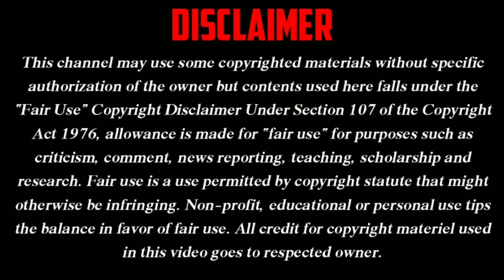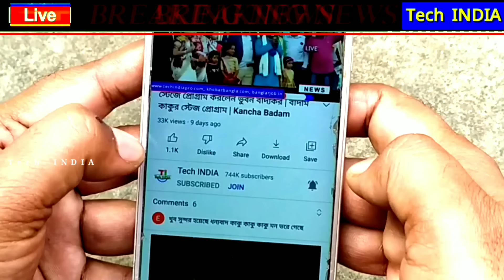LIVE 🔴 রাত্রেই ঢুকবে সাইক্লোন রেমাল? কোন দিকে যাবে রেমাল? Cyclone Remal Update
LIVE 🔴 রাত্রেই ঢুকবে সাইক্লোন রেমাল? কোন দিকে যাচ্ছে রেমাল? Cyclone Remal Update

weather report

kolkata weather

tomorrow weather

Today weather

weather today

ajker weather

wb weather

weather forecast

wb weather report

wb rain weather

west bengal rain weather

বর্ষা

ঝড়বৃষ্টি

আবহাওয়া

আবহাওয়ার খবর

আজকের আবহাওয়া

বন্যার ভিডিও

বৃষ্টিপাত

বৃষ্টিপাত ভিডিও

সিকিম বন্যা ভিডিও

সিকিম বন্যা

সিকিম বন্যা পরিস্থিতি

cyclone remal

remal cyclone

cyclone remal update

cyclone remal news

cyclone remal date

cyclone remal tracker

tracking cyclone remal

remal cyclone track

cyclone remal track

Tech INDIA
Tech India
Tech India YouTube Channel
Breaking News